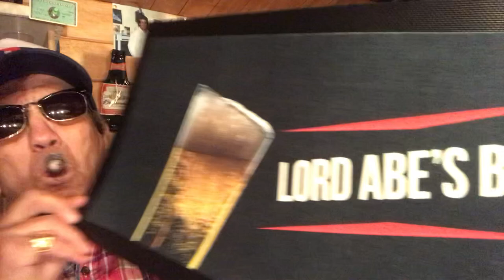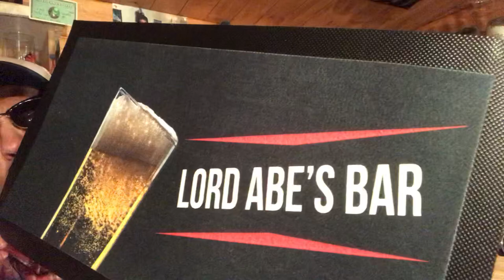نطالب بالرخصة النكاحية الإلكترونية عاجلا Lord Abe